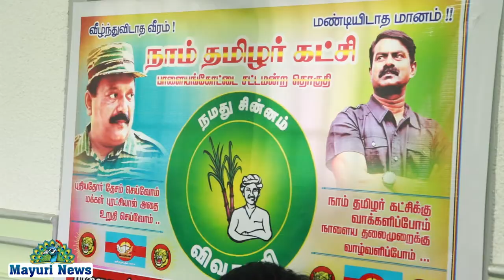நாம்தமிழர் கட்சி சார்பாக திருமதி பாத்திமா வேட்பாளராக நிறுத்தப்படுகிறார்கள்